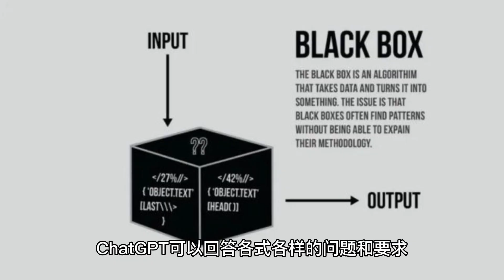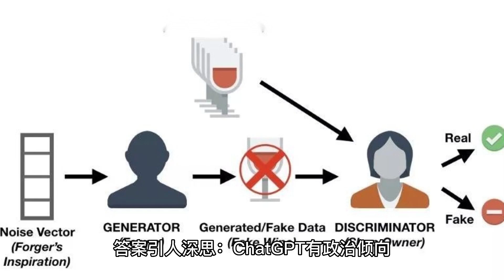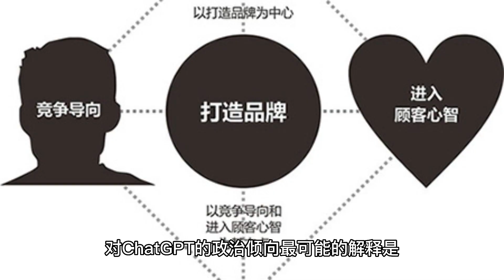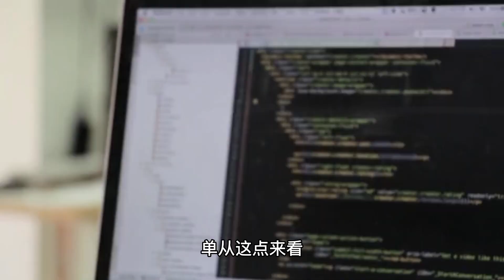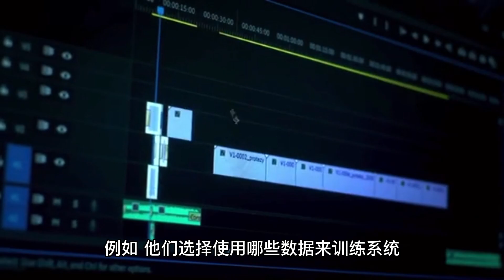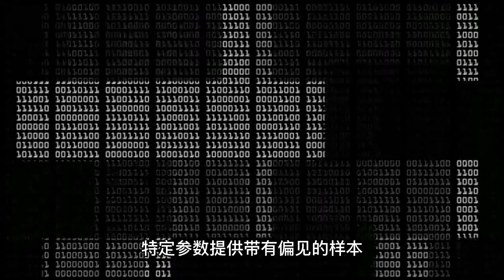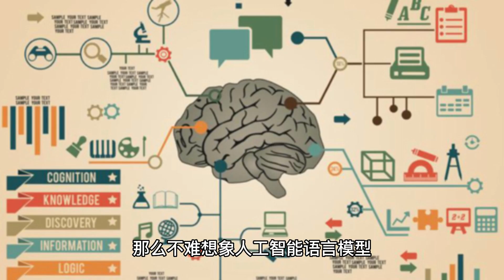ChatGPT，它有政治倾向吗